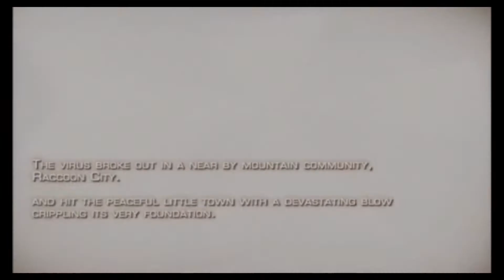Playing Resident Evil 4 for the First time, With Ale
After playing the Remakes of Resident Evil 2 and 3, I Decided to play the one that most people consider the best in the series, and even one of the Best Games of all Time.
Resident Evil 4 is a third-person shooter survival horror video game developed by Capcom Production Studio 4 and published by Capcom. The sixth major installment in the Resident Evil series, it was originally released for the GameCube in 2005
I Meet the crazed villagers and get my head cut off by a chainsaw.